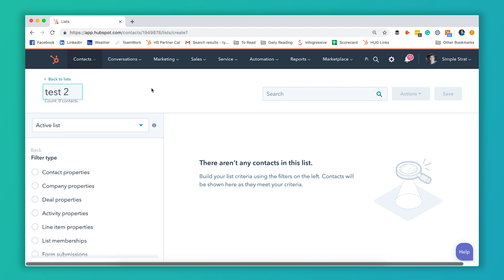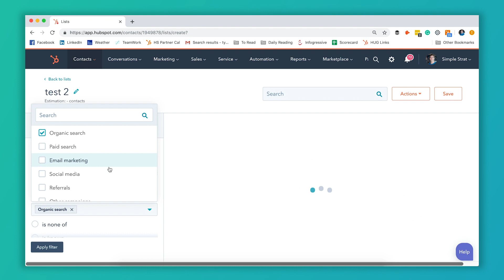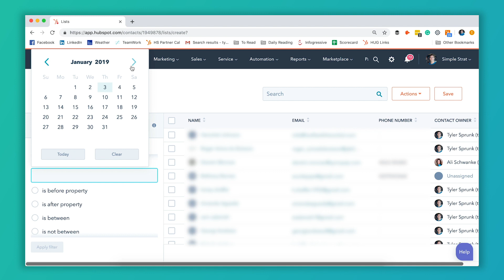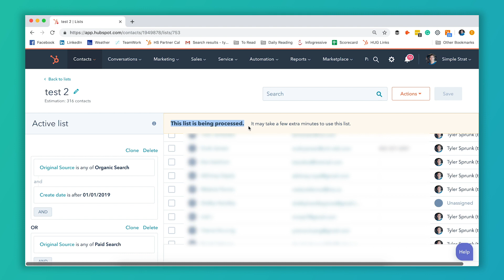Segmenting Contacts with Active Lists in HubSpot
Want to learn how to add contacts to a list in HubSpot without all the manual work? Active lists will be your best friend! Get more tips like this on our weekly newsletter

In this video we’ll walk you through how to segment your contacts with an active list in HubSpot.

This video teaches you:
• How to create an active list
• Best practices for using one or more filters

Awesome! Now your list will stay up-to-date without all the hard work!

📚ADDITIONAL RESOURCES:
Here's the run-down from HubSpot on using active lists in HubSpot